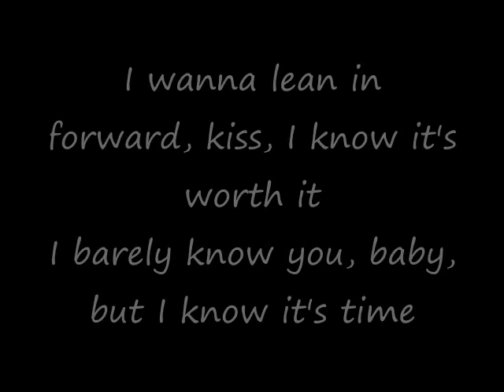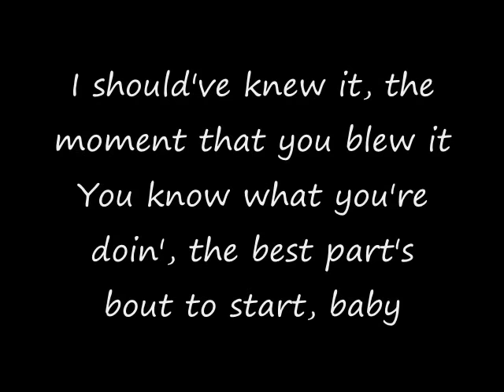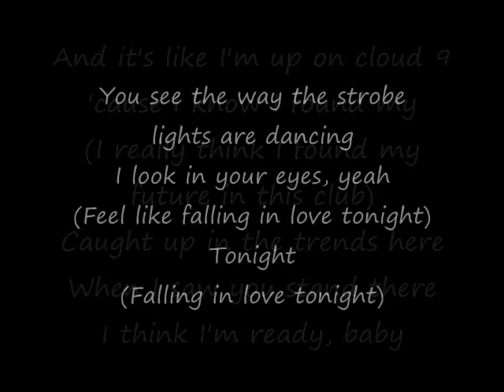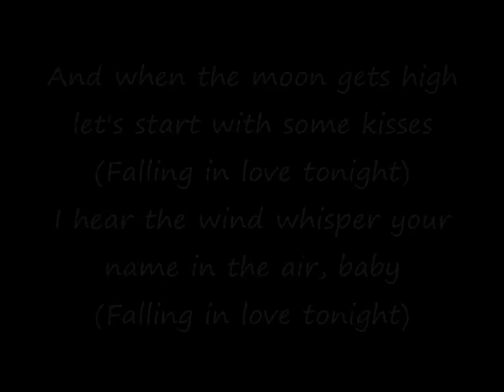Fantasia - Falling in Love Tonight (Lyrics)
Fantasia- Falling In Love Tonight
Album- Back To Me
Album- Back To Me 'Fantasia- Falling In Love Tonight